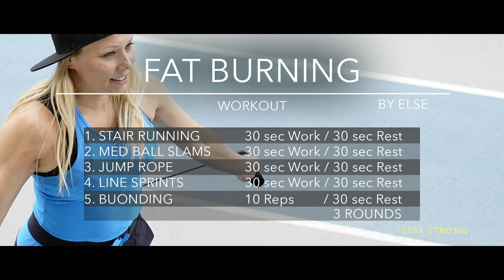Ultimate workout to lose weight and burn fat - Workout by Else Lautala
Ultimate workout to lose weight and burn fat. This is a great and fast way to burn calories and get rid of that extra fat. Five exercises and 3-5 rounds will take from 15-30min to complete the workout. Workout with Else Lautala - Fitness Pro / Fitness World Champion.

Video credits:
Lauri Kalima / JKcreative